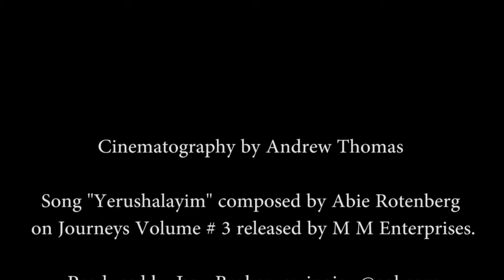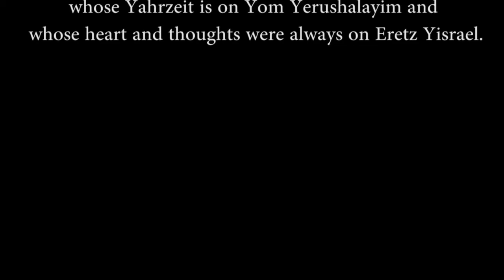Yom Yerushalayim - A musical Tribute to Yerushalayim